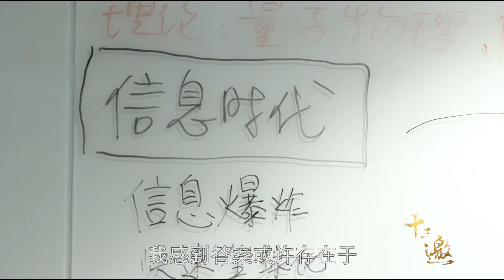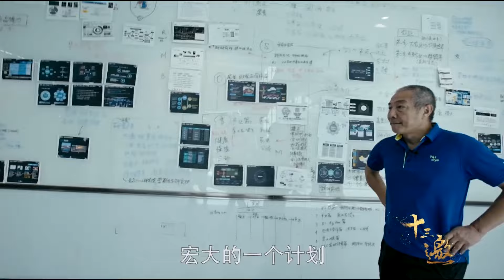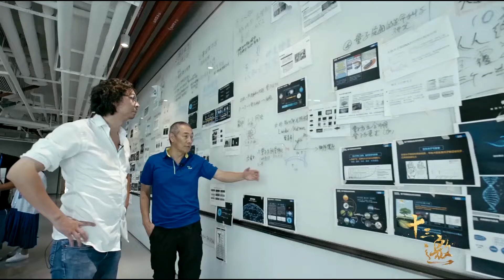人工智能将取代人类，未来10-30年，对话汪建才知道只有3类人能够生存